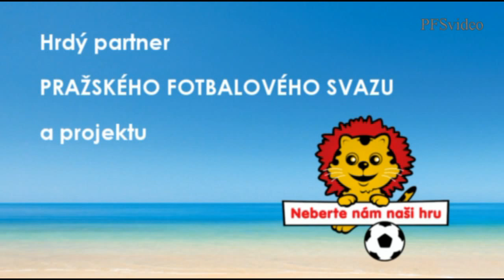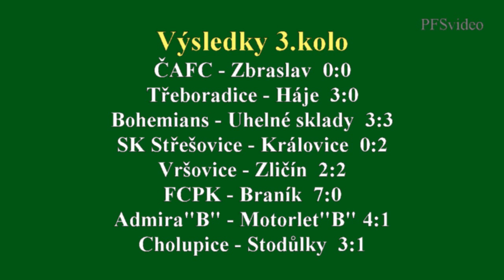Pražská teplárenská přebor mužů 2015/2016 3.kolo